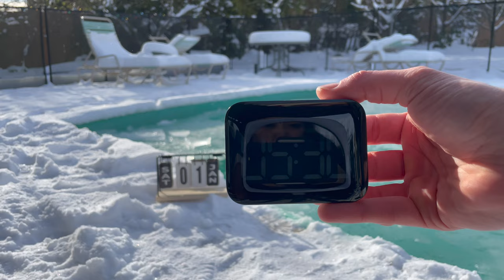Cold Therapy Vlog Day 2 of 100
Whats good!

2022 Happy New Years and all that. Kicking off this morning with a nice ice bath and a dip under the frozen canvas.

Each hold is 5 minutes in length, this one went for a little longer than 7minutes.

I do some breath work, but still not as consistent as Id like.

Let me know if you have any questions or tips for me on this new routine.

Peace be the Journey